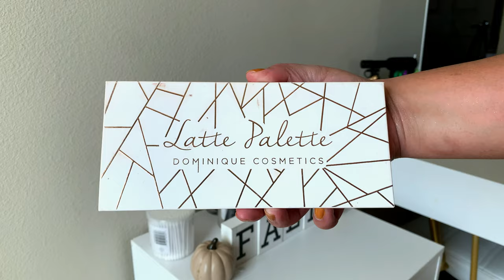My Fall Makeup Favorites & Recommendations | 2021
Products Mentioned:

Milani Eyeshadow Duo ‘Hot Couple’:

Wet N Wild Cloud Pout ‘Love You Smore’:

NYX Lip Liners ‘Auburn & Brown’:

LA Girl Lip Liner ‘Keep It Spicy’:

Lorac Pro Palette ‘Soleil’:

Essence Coral Me Maybe Eyeshadow Palette:

Essence Blush ‘Befitting’:

Elf Blush ‘Bali’:

Zoeva Caramel Melange Eyeshadow Palette:

Revlon Lustruous Lipstick ‘Mink’:

Filming Equipment & Makeup Storage:
*Lights*